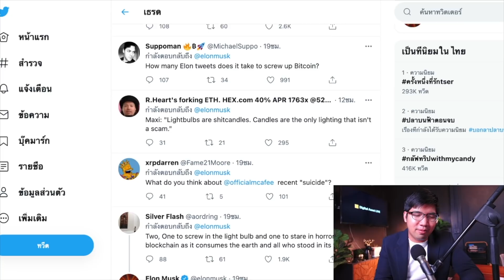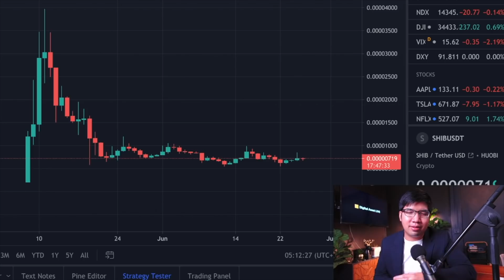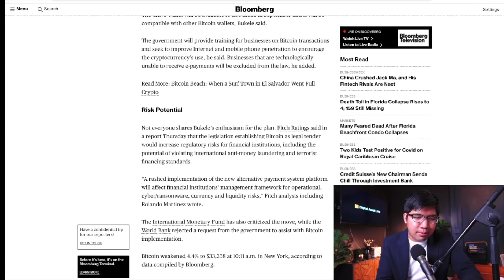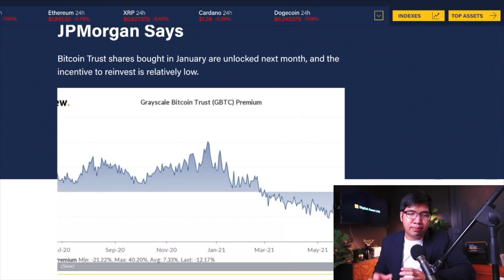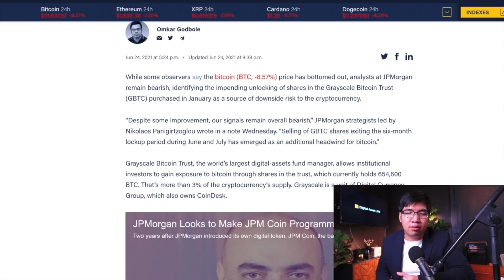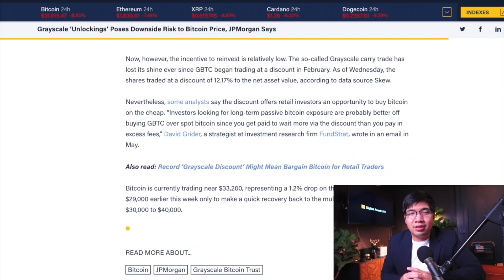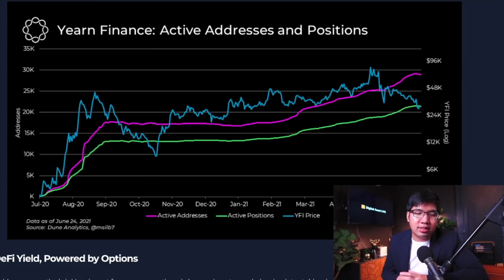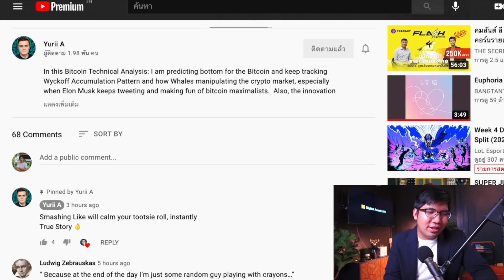อยู่หรือไป? Bitcoin ร่วงอีก DeFi เงียบเหงา จบแล้วใช่ไหม!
หากสนใจ trezor สามารถแอดไลน์ไปที่  Line : @DigitalAssetLIVE
หรือกดที่หรือลิงค์นี้ได้เลย

หากคุณเป็นนักลงทุนที่ต้องการข้อมูลเชิงลึก
แนะนำสมัครห้องเรียนวงในของช่อง Kim Property LIVE